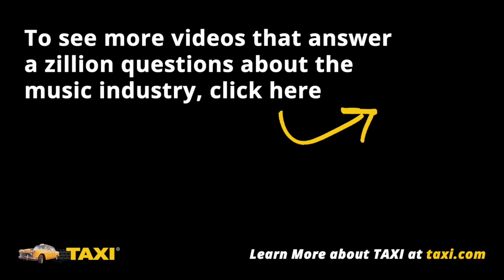How to Write BETTER Lyrics [with Robin Frederick]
Songwriting expert Robin Frederick gives great advice on how to write better lyrics that will resonate with your song's listeners more effectively.

Get your copies of Robin's best-selling Songwriting books below!

Shortcuts to Hit Songwriting -

Shortcuts to Songwriting for Film & TV -

Robin also has her THREE brand new books available in e-book format for Kindle, so you can take them with you to writing sessions on all your devices. It’s like having Robin in your pocket wherever you go :-)

Shortcuts to Hit Songwriting Level One: 58 Essential Skills for Writing Hit Lyrics, Melodies, & Chords (Revised & Updated)
Shortcuts to Hit Songwriting Level Two: 59 Hit-Tested Skills for Crafting Contemporary Songs (Revised & Updated)
Shortcuts to Hit Songwriting Level Three: 61 Advanced Skills for Writing Songs That Sell (Revised & Updated)